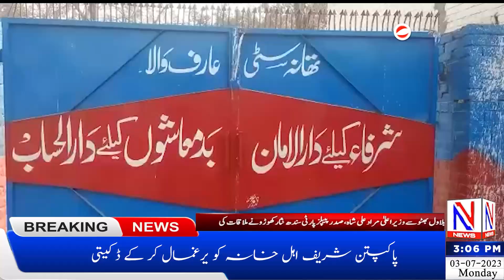Khawaja Asif In Sialkot| Sialkot News | Headlines| Nazair News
latest updates from all over Pakistan